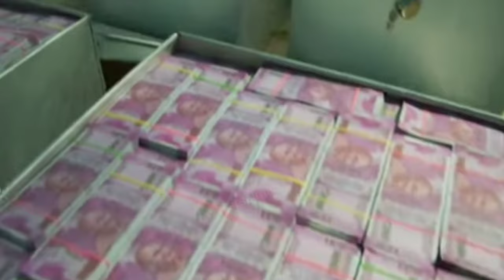IAS Movie 2022 | IAS Movie Hindi | UPSC Movie | IAS Officer Movie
ias movies 2024
ias movie hindi dubbed 2024,
movies 2024 full movie ias officer,
movies 2024 full movie ias,
ias movie hindi 2024
ias movies,
ias movies new,
ias movies list,
ias movies bollywood,
ias movies in telugu,
ias movies 2020 full movie,
ias movies 2021 full movie,
ias movie hindi,
ias movie rajkumar rao,
ias aspirant movies,
ias all movies,
ias attitude movies,
ias afsar movie,
ias ips all movies,
ias officer movie,
ias based movies,
ias best movies,
ias based movies in hindi,
ias ips movies bollywood,
ias ips based movies,
ias motivational bollywood movies,
ias ips best movies,
ias collector movie,
ias movies hindi dubbed,
ias nitin movies dubbed in hindi,
nithin ias movie hindi dubbed,
ashan dias movies,
sarah jane dias movies list,
cameron diaz movies,
ias movies in english,
ias movie full,
ias movie full hindi,
ias movie full hd,
ias movie film,
ias motivation movies full in hindi,
ias officer full movies,
mission ias full movies,
ias motivational full movies,
ias movie hindi dubbed,
ias movie hindi dubbed 2019,
ias movie hindi rajkumar,
ias movie hindi dubbed 2022,
ias movie hindi dubbed 2019 bollywood,
ias movie hindi 2021,
ias movie hindi dubbed 2021,
ias movie in hindi,
ias movie in south,
ias movie in bollywood,
ias movie in tamil,
ias movie in hindi bollywood,
ias movies in kannada,
ias i am single movie,
ias khan movies,
ias ki movie,
ias kannada movie,
ias officer ki movie,
ias motivational movies in kannada,
ias ips movies list,
lady ias movie,
ias motivational movies in hindi,
ias motivational movies in hindi bollywood,
ias motivational movies,
ias motivational movies in hindi south,
ias motivational movies in hindi rajkummar rao,
ias motivational movies in telugu,
ias motivational movies in hindi 2021,
ias movie name,
ias movie nil battey sannata,
ias movie new south,
ias movie nitin,
ias movie nithin hindi dubbed,
ias movie new 2021,
ias nitin movies,
ias officer movie in telugu,
ias oriented movies,
south movie ias officer,
bollywood movies ias officer,
best movies ias officer,
vijay movies ias officer,
ias officer new movie,
power of ias movie,
ias pcs movie,
ias preparation movies,
ias related movies in hindi,
ias related movies,
ias related movies in hindi south,
ias related movies in telugu,
ias ips related movies,
ias preparation related movies,
ias officer related movies,
ias pcs related movies,
ias movie south indian,
ias movie scene,
ias movie south,
ias movie south indian hindi dubbed,
ias movie sunil shetty,
ias movie song,
ias movie series,
ias movie satyendra,
ias movie trailer,
ias movie tamil,
ias movie telugu,
ias movie tamil dubbed,
ias movie trailer hindi,
ias top movies,
ias motivational movies tamil,
upsc ias movie,
ias wali movie,
ias motivational video movies,
vishal ias movies in hindi dubbed full,
ias officer wali movie,
ias movie,
ias movie aarti shukla,
ias movie bollywood,
ias movie 2021,
ias movie 2022,
top 5 ias movie,
top 5 ias motivational movies,
upsc movies,
upsc movies bollywood,
upsc movie in hindi,
upsc movie in hindi rajkummar rao,
upsc movie rajkumar rao,
upsc movie name,
upsc movie south,
upsc movie part 2,
upsc movie trailer,
upsc aspirant movies,
upsc all movies,
best upsc aspirant movies,
hindi movies upsc aspirants,
upsc based movies,
upsc best movies,
upsc motivational bollywood movies,
upsc related bollywood movies,
best upsc based movies,
upsc exam movies,
upsc movies in english,
movies every upsc aspirant must watch,
upsc full movies,
upsc motivation movies full in hindi,
movies for upsc aspirants,
movies for upsc students,
rajkumar rao upsc full movies,
movies for upsc,
upsc movies hindi,
upsc based hindi movies,
upsc movie in telugu,
upsc movie in hindi new,
upsc movie in hindi south,
upsc movie in tamil,
upsc movie in hindi bollywood,
upsc movie in hindi bollywood raj kumar,
upsc ki movie,
upsc saif ali khan movies,
upsc movies list,